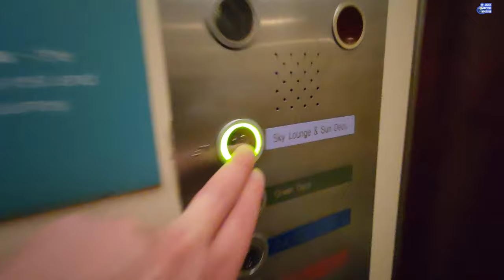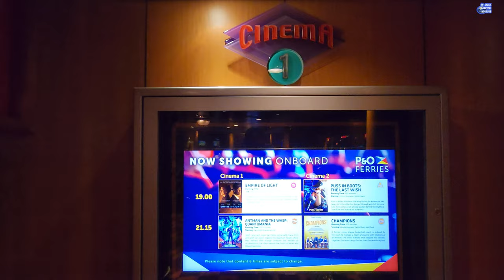FERRY HULL TO ROTTERDAM - P&O PRIDE OF HULL 4K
P&O Ferry From Hull To Rotterdam - Pride Of Hull 12 Hours Journey To Holland Cost £66 per Passenger Or £200 per Car. Bars, Restaurants, Sundeck, Live Shows and more entertainment.
Leaving Hull Port Daily 20:30 - 9:30 Rotterdam.
00:00 P&O Ferry Hull To Rotterdam
00:10 Sun Deck
01:00 Inside Ferry
01:50 Outside Cabin
02:30 Inside Ferry Area
04:30 Sky Lounge
05:20 Inside Walk
05:35 Duty Free
06:15 Inside Area
06:45 Sun Deck
08:28 Bar/ Entertiment Area
10:15 Restaurant - The Kitchen
11:20 Casino / Cinema
12:30 Pride Of Hull